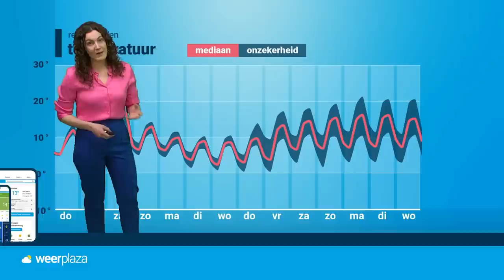Weerbericht: vrijdag grote contrasten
Een regengebied trekt vrijdag over het land en dit zorgt voor grote contrasten wat neerslag en temperatuur betreft. Roosmarijn vertelt waar de meeste neerslag gaat vallen.